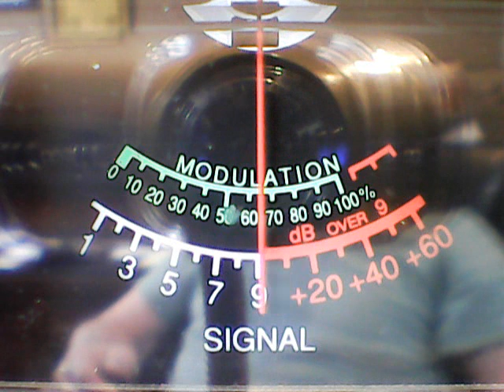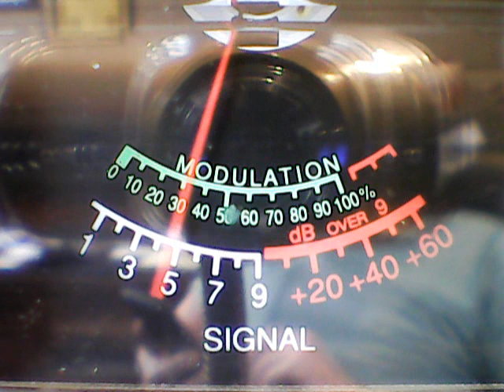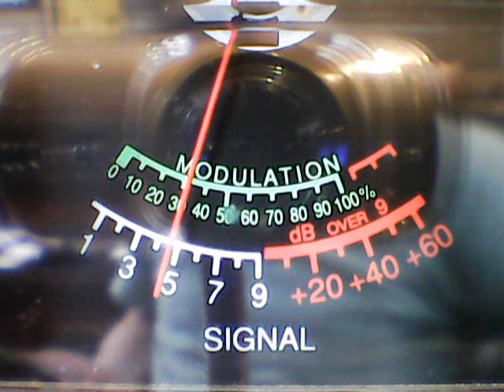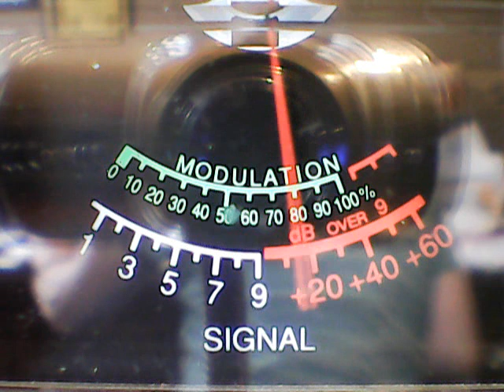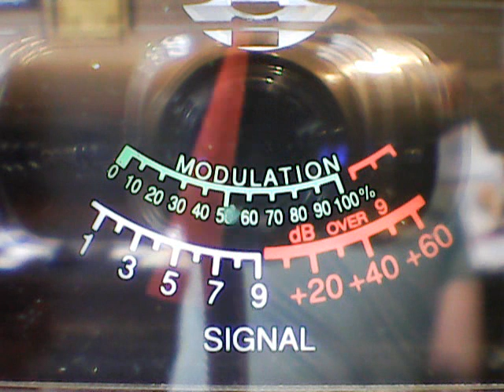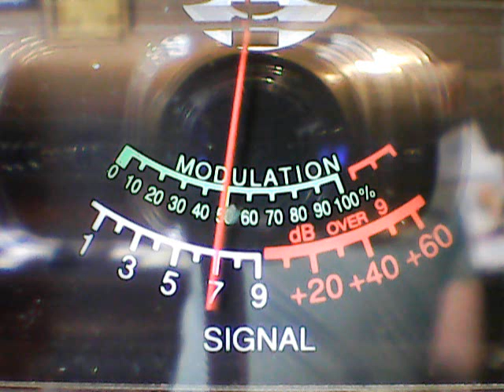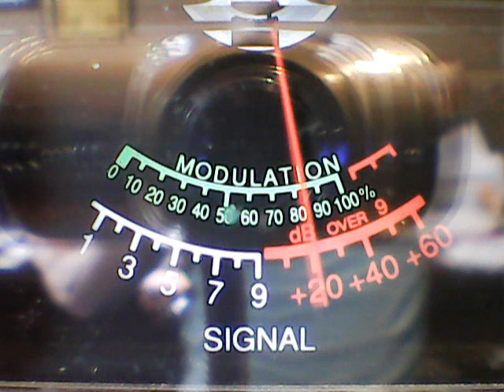549 Magnolia,Switchblade,281,John Deere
DX,BACKSCATTER,TOP SIDE OF MISS.,SATURDAY NOON on the Superbowl,cb ch 6,3/10/2018